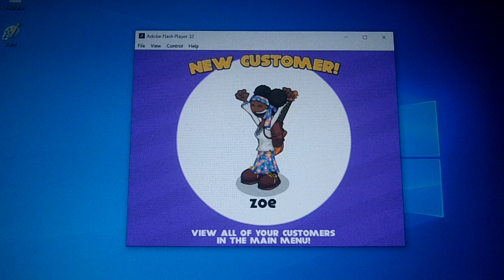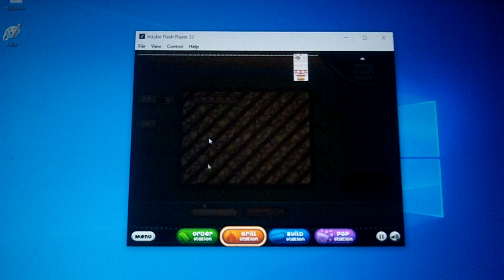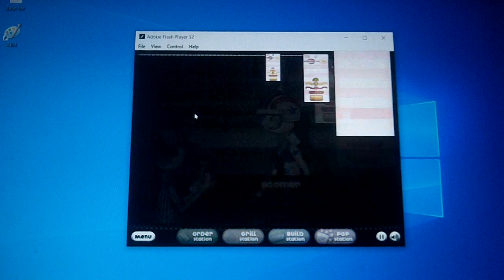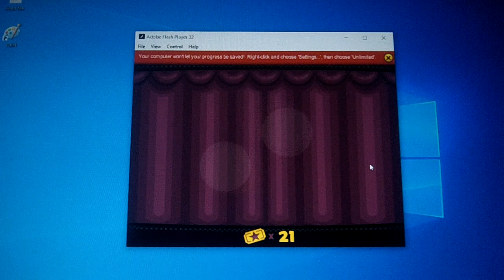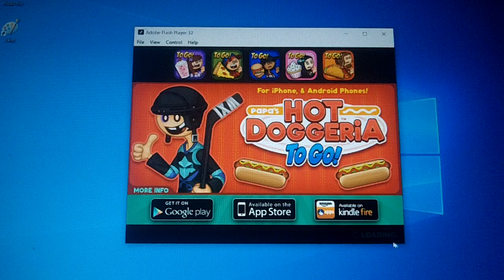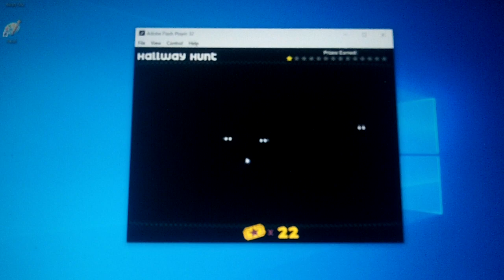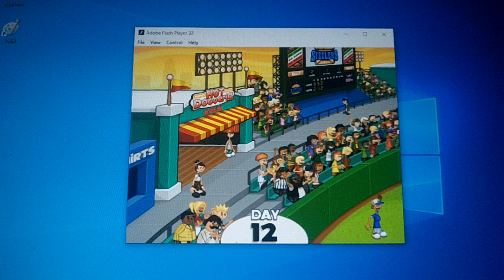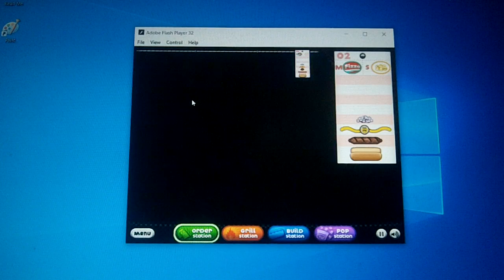Masahiro Sakurai Works At Papa's Hot Doggeria On Flash (Part 4)🌭🏟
Super Smash Bros. Melee - Saria's Song
Super Smash Bros. Melee - Fire Emblem